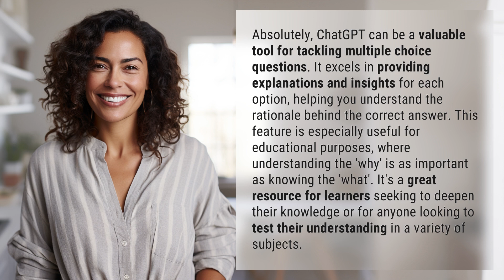Can you use ChatGPT for multiple choice questions?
Mastering Multiple Choice Questions with ChatGPT 👉 Mastering MCQs with ChatGPT 👉 Discover how ChatGPT can help you excel in multiple choice questions by providing explanations and insights for each option, making learning more engaging and effective.

Laura S. Harris (2024, February 11.) Can you use ChatGPT for multiple choice questions?
    🌐 AskAbout.video